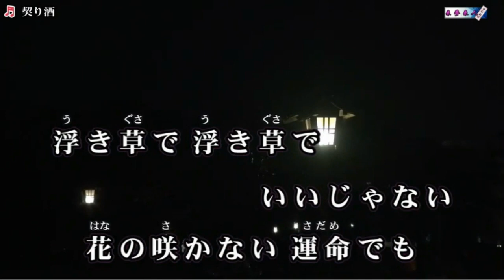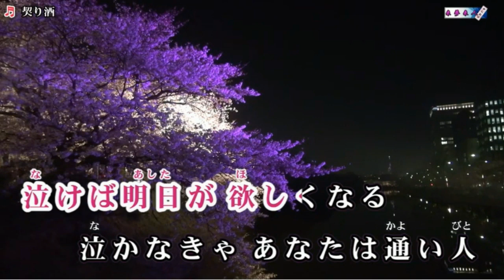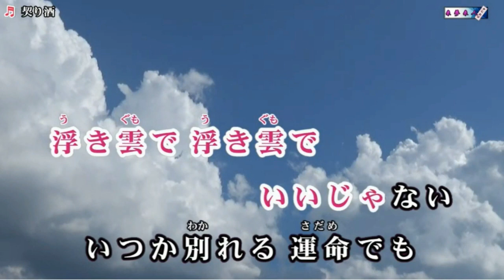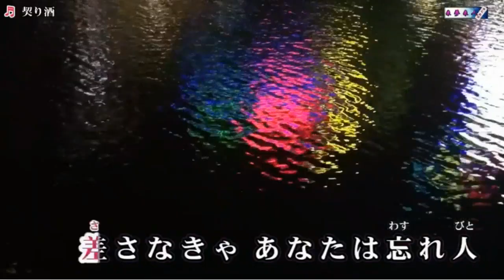契り酒 香西かおり chiyoti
カラオケは来夢来人さんからお借りしましたありがとうございました。